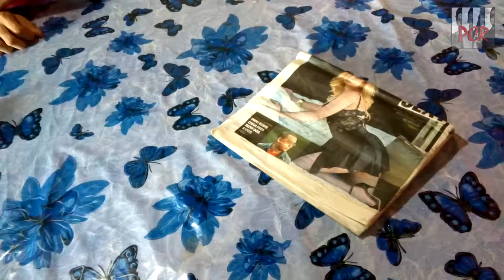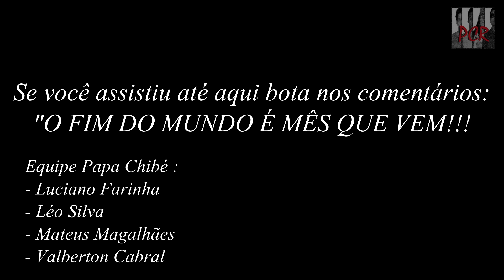INICIATIVA PAPA CHIBÉ REBORN